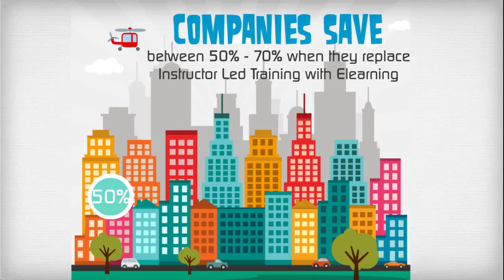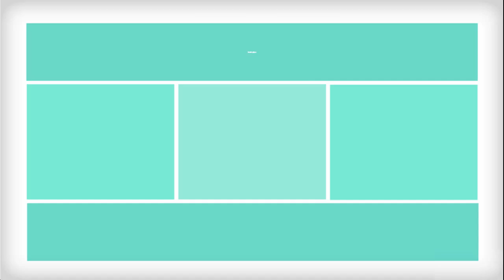Elearning Trends & Market Analysis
What are the market trends in Elearning? What are the things that learners like and dislike? Check out this small video presentation on Elearning trends & market analysis